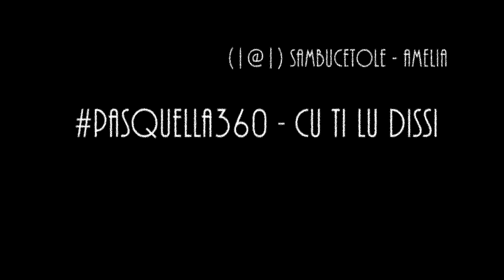Cu ti lu dissi - Pasquella di Sambucetole - pasquella360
Pasquella di Sambucetole
Elisa Guarraggi interpreta Cu ti lu dissi
Cu ti lu dissi ca t'haju a lassari,
megliu la morti e no chistu duluri.
ahj, ahj, ahj moru moru moru moru,
ciatu di lu me cori l'amuri miu si tu.

Cu ti lu dissi a tia nicuzza,
lu cori mi scricchia, a picca a picca a picca a picca.

Lu primu amuri lu fici cu tia,
e tu schifiusa ti stai scurdannu a mia.
Paci facemu oh nicaredda mia,
ciatu di l'arma mia, l'amuri miu si tu.
Prodotto con Gear 360 ActionDirector